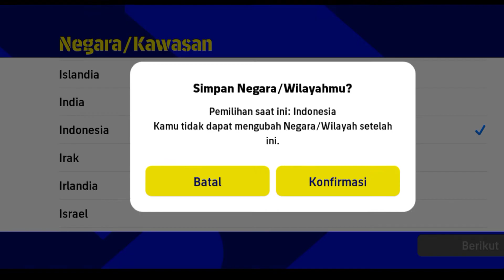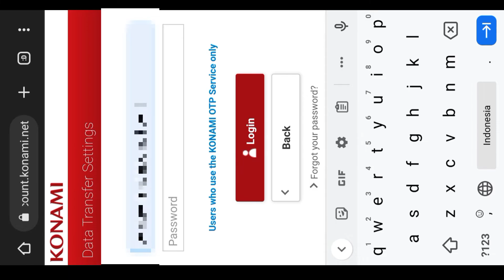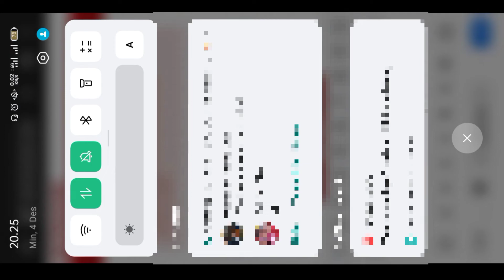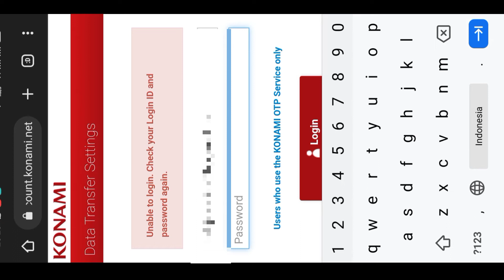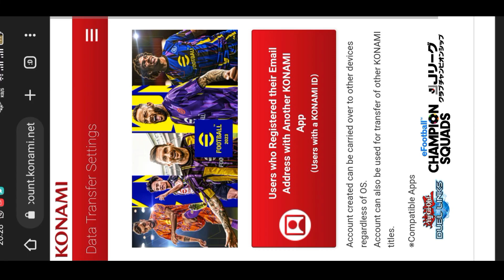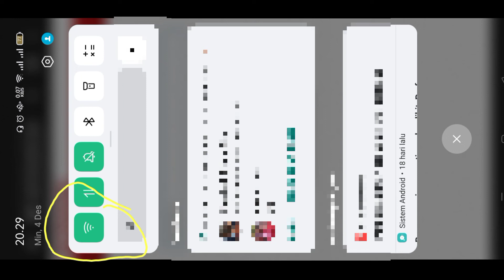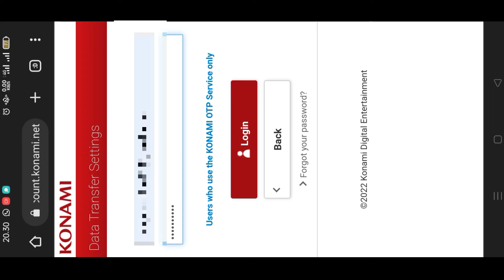Cara Mengatasi Unable To Login Dan Transfer Data Yang Relog Di Efootball 2023 Terbaru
Cara mengatasi relog dan Unable To Login di efootball 2023 sering kali ketika kita transfer data efootball 2023 itu sering relog dan saat transfer data tiba-tiba muncul bacaan unable to login yang membuat akhirnya gagal saat proses transfer data efootballnya simak video selengkapnya agar saat transfer data efootball berhasil dan bisa masuk akun pes lama

ilhamirizki095

Terimakasih